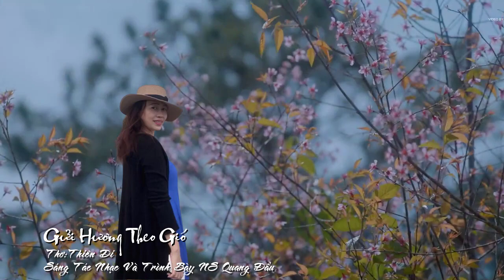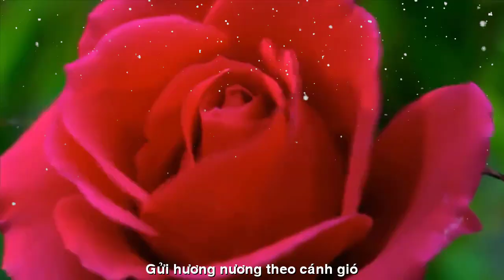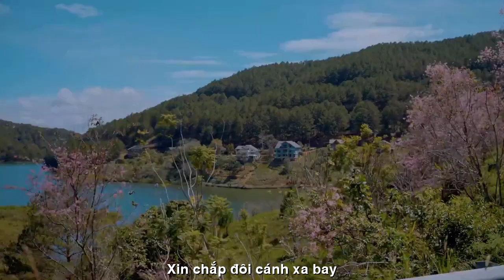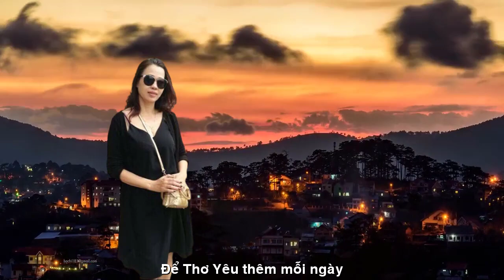[FULL HD]GỬI EM THEO GIÓ THIÊN DI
TÁC PHẨM:GỬI EM THEO GIÓ
THƠ:THIÊN DI

Gửi hương theo gió…
tôi như ngọn cỏ cuối vườn
lẻ loi hứng nắng mưa tuôn
gửi hương nương theo cánh gió
để hồn lãng du muôn phương
không còn mơ ước yêu đương
không còn mơ tình nồng cháy
mơ được cùng mây bay mãi
an nhiên lòng không vấn vương
tôi như là con chim nhỏ
co ro né sợ cành cong
có một hôm nào lầm lỡ
mũi tên lạc xé nát lòng
từng bước qua thời khốn khó
nên xem được mất nhẹ thênh
lệ khô từ ngày thống khổ
nên chọn niềm vui cho mình
tôi như là cỏ là chim
tự do-  phận đời bé nhỏ
bão giông không còn run sợ
nỗi buồn chôn chặt đáy tim
xin gửi hương hoa theo gió
xin chắp đôi cánh xa bay
giao cảm cùng trời và đất
để thơ - yêu thêm … mỗi ngày…